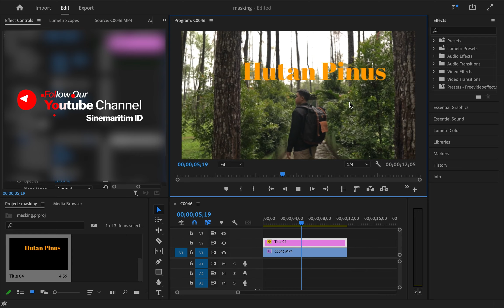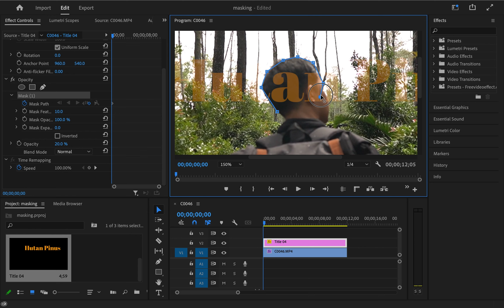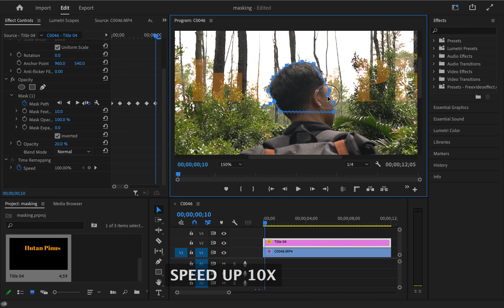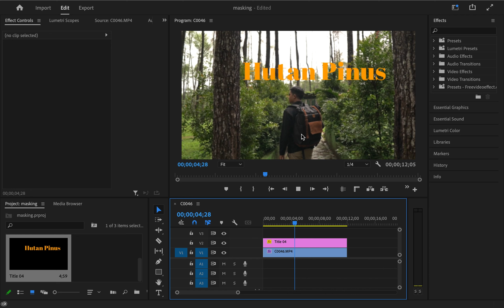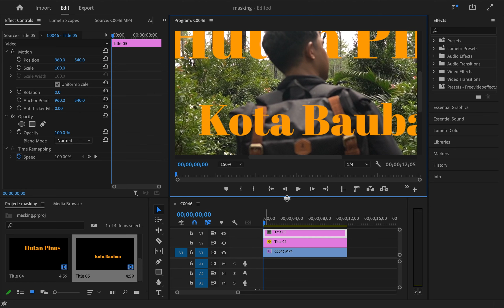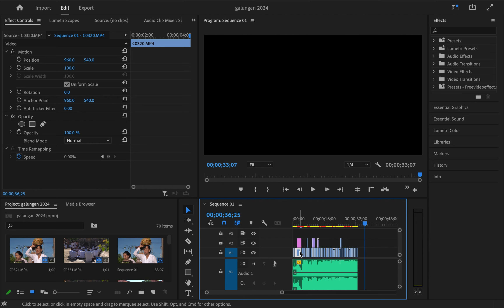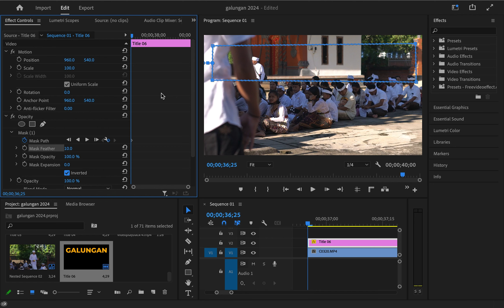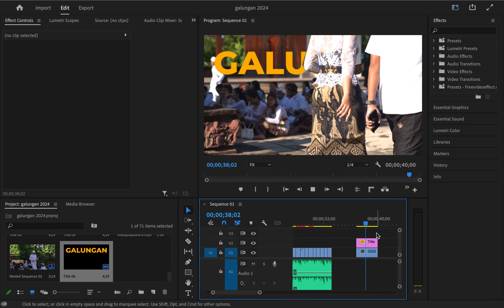Cara Mudah Edit Text Di Belakang Objek Menggunakan ADOBE PREMIERE PRO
Nonton video ini sampai habis!!!
Tutorial mengedit text di belakang objek dengan menggunakan Adobe Premiere Pro.
Untuk membuat text berada di belakang objek perlu yang namanya teknik masking, dan di video ini bisa menjadi acuan teman-teman untuk belajar mengedit text agar berada di belakang objek.

Jangan Lupa SUBCSRIBE ya guys :)